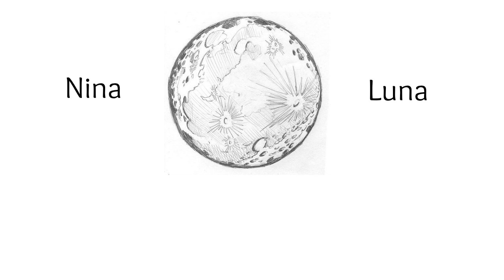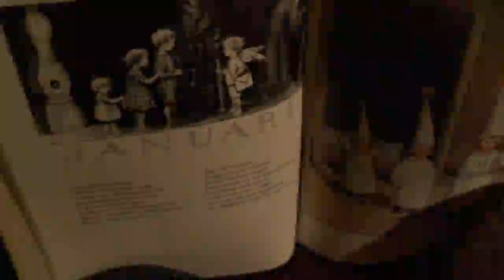Vlog #9 | BIJ ONS IN DE JORDAAN | Nina Luna